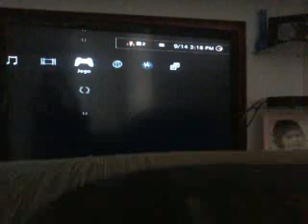como ouvir musicas enquanto joga.ps3